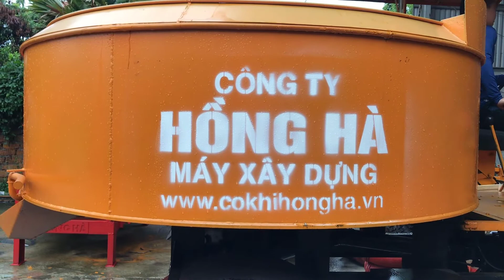Giao nhanh Máy trộn bê tông tự hành Hồng Hà 12 bao 2 cầu tiêu chuẩn tại Văn Chấn - Yên Bái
Máy trộn bê tông tự hành Hồng Hà 12 bao động cơ Diesel 1 xilanh được nhập khẩu nguyên chiếc từ hãng Changchai có công suất lên tới 40HP giúp máy có khả năng kéo tải ổn định, bền bỉ, tiết kiệm nhiên liệu.
Hồng Hà - Chất lượng tạo niềm tin!
Tư vấn bán hàng: 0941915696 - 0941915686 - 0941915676
Kỹ thuật bảo hành: 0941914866
Bộ phận kế toán: 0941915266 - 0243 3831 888